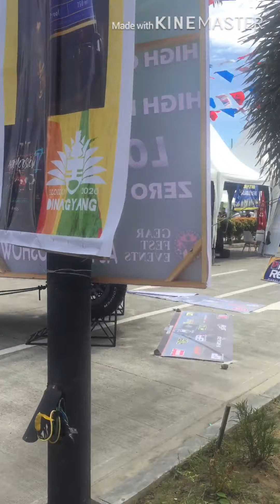MOTOR and CAR SHOW